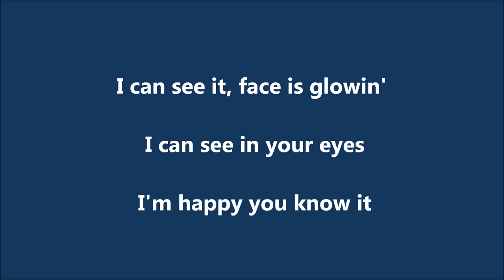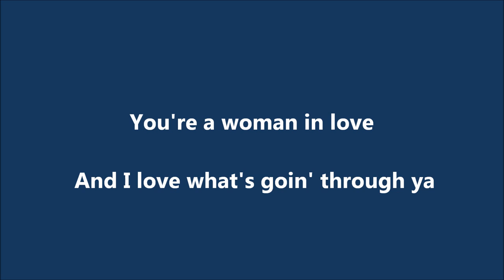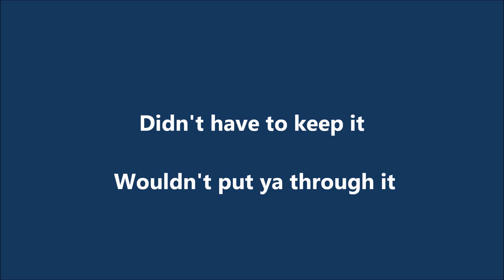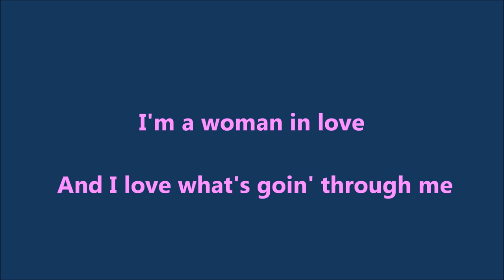Paul Anka (feat, Odia Coates) - Your Having My Baby (Lyrics).wmv